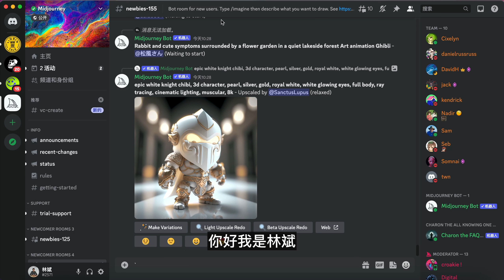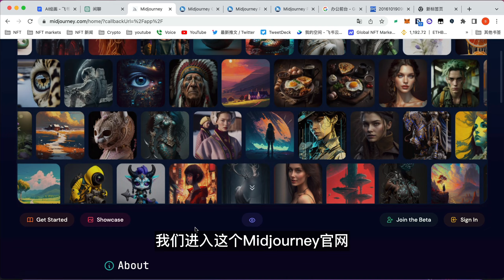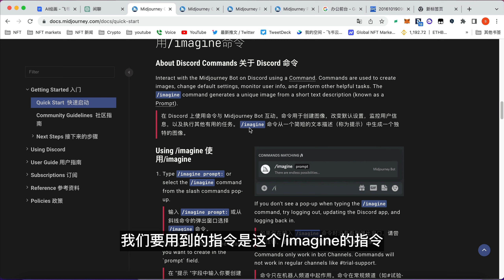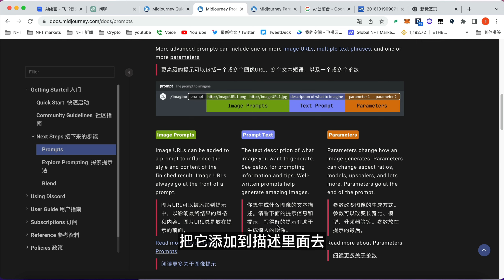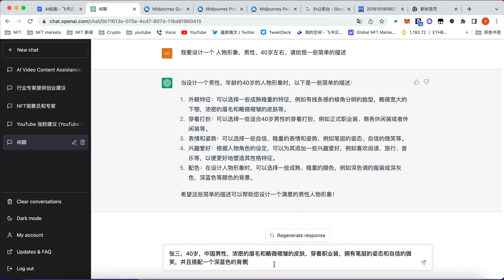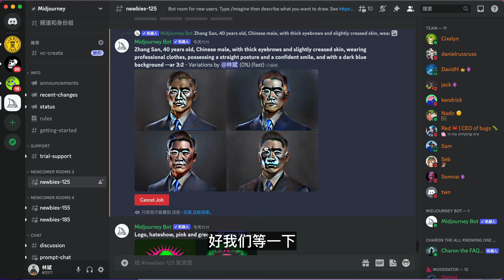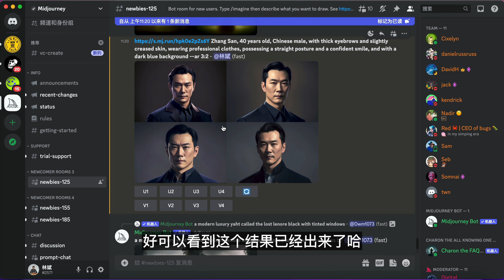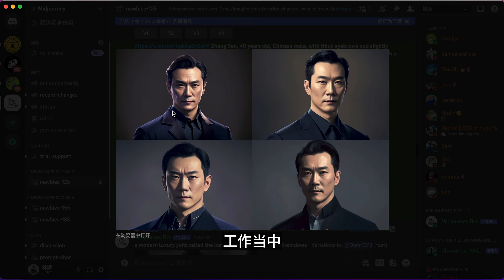解锁创意的无限可能：学会 AI 绘画，用 MidJourney 一秒钟将您的创意变成惊人的艺术品；MidJourney使用教学，解放你的设计生产力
探索 MidJourney：创造您独特的艺术品，让 AI 绘画为您的想象力添彩

【频道Slogan】用AI创造财富，元宇宙里相见！